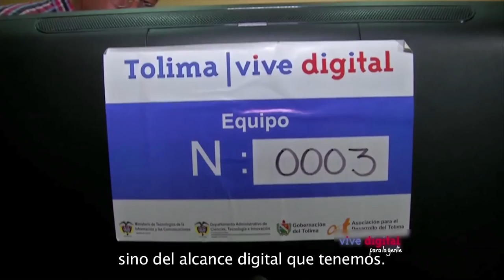Tolima tiene las primeras y únicas aulas musicales digitales de Colombia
En el departamento del Tolima están ubicadas las primeras y únicas aulas musicales digitales del país. Son espacios dotados con pianos eléctricos, software para composición y aprendizaje de partituras, entre otras funciones que ayudan al estudiante a aprender y crear música de manera interactiva e innovadora. Gracias al proyecto regional Tolima Vive Digital de 47 municipios del departamento hoy 38 de ellos cuentan con aulas de este tipo instaladas.